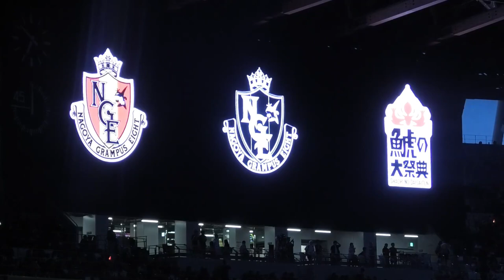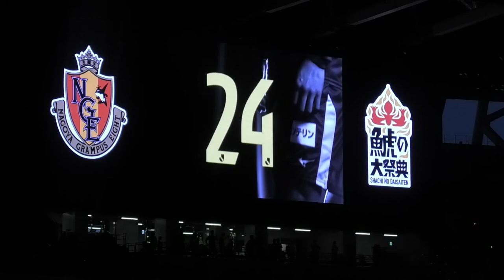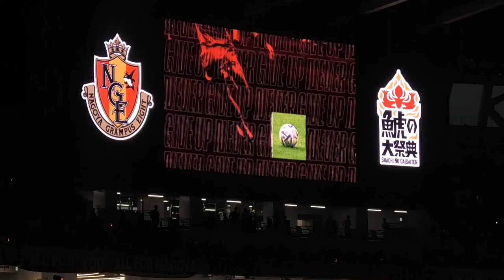-2023.08.05-【Jリーグ】鯱の大祭典 スペシャルmovie 選手紹介 ~STAMP and CLAP~ 名古屋グランパス（vs新潟）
明治安田生命J1リーグ 第22節【1-0】